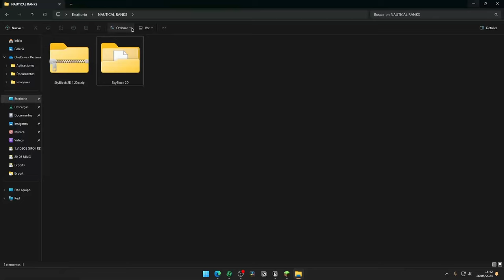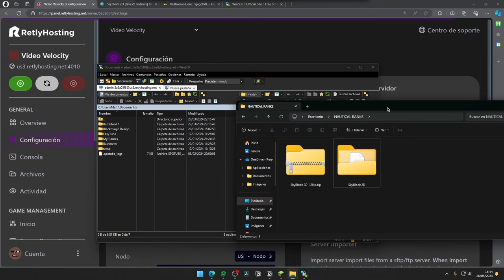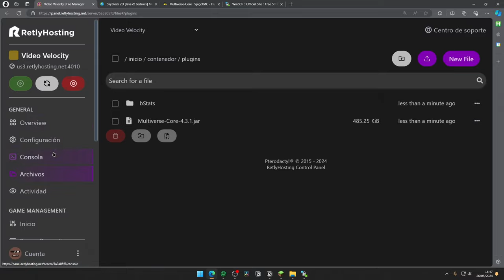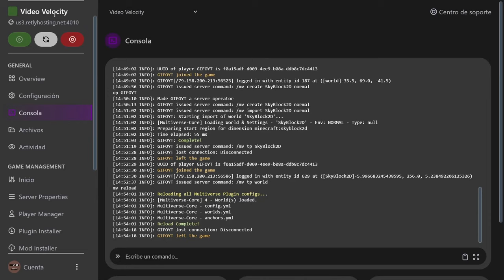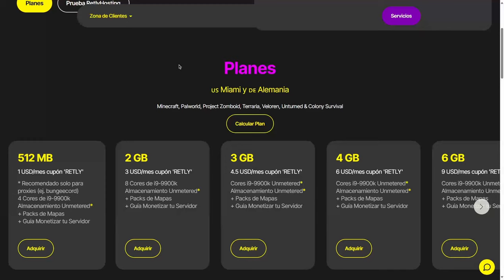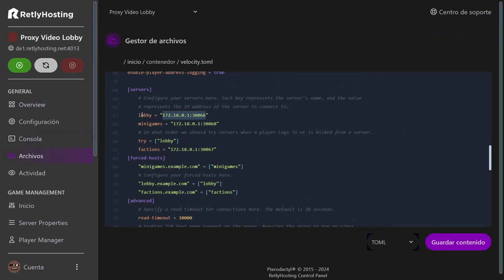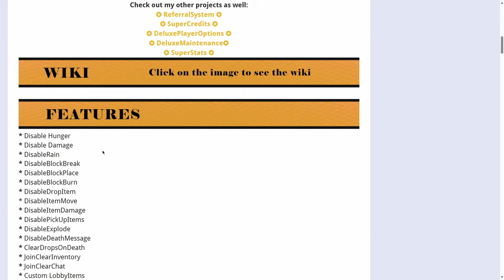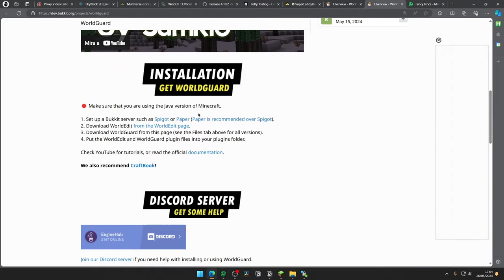👉Cómo PONER un LOBBY en MI SERVER (Sube tu Mundo Fácil)✅